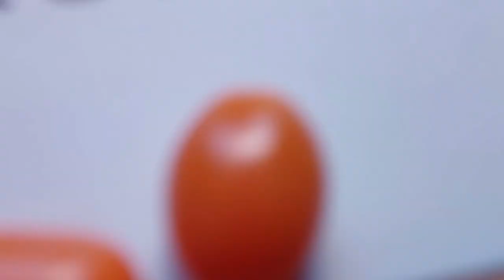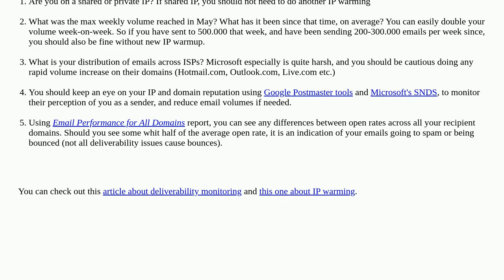Salesforce: Do I need to warm my IP Address again?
Do I need to warm my IP Address again?

A special thanks goes out to the community

  email marketing-cloud deliverability email-studio